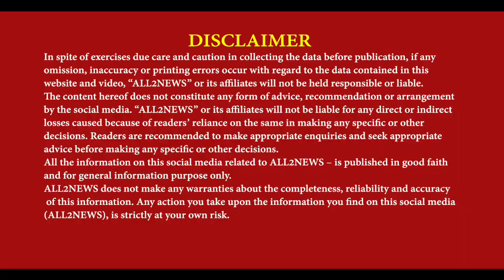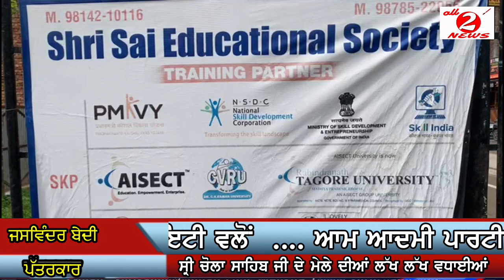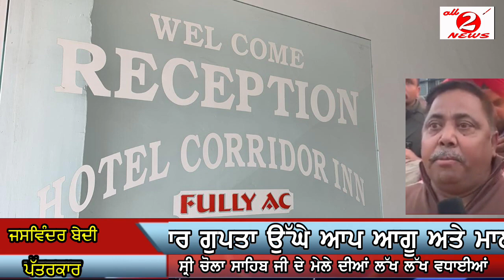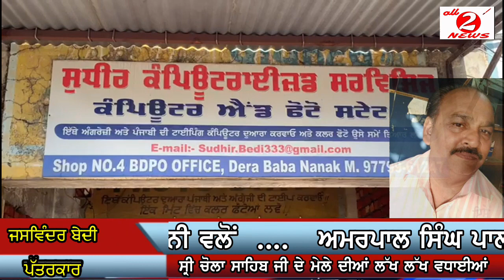Sang Shri Chola Sahib |,Reached Harchowal and Quadian | Sri Chola Sahib Mela | Sang in Quadian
ਸ਼੍ਰੀ ਚੋਲਾ ਸਾਹਿਬ ਦੇ ਦਰਸ਼ਨਾਂ ਲਈ ਸੰਗ
ਪਹੁੰਚਿਆ ਹਰਚੋਵਾਲ ਅਤੇ ਕਾਦੀਆਂ
ਬੈਂਡ ਵਾਜਿਆਂ ਨਾਲ ਜ਼ੋਰਦਾਰ ਸਵਾਗਤ
Sang Shri Chola Sahib, Reached Harchowal and Quadian, Sri Chola Sahib Mela, Sang in Quadian, Mela sri Chola Sahib Dera Baba Nanak, reporter jaswinder Bedi Batala,